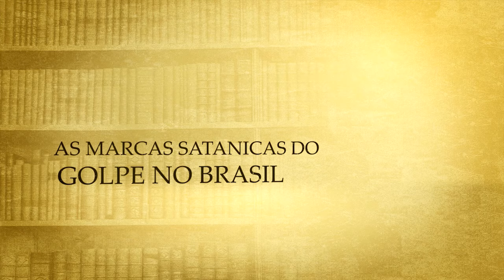As marcas satânicas do golpe no Brasil